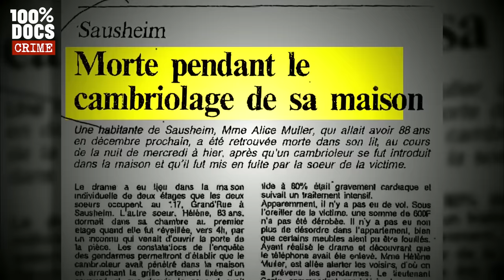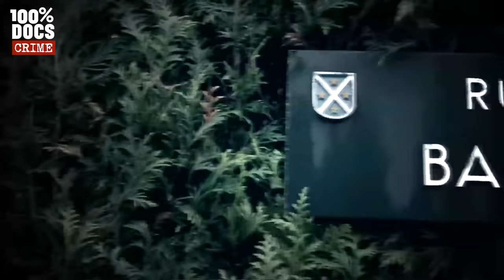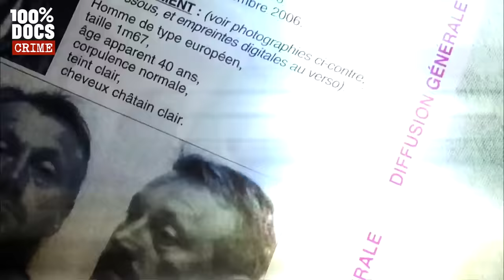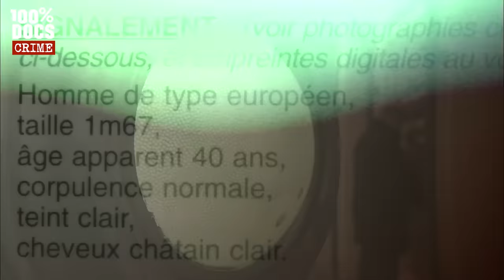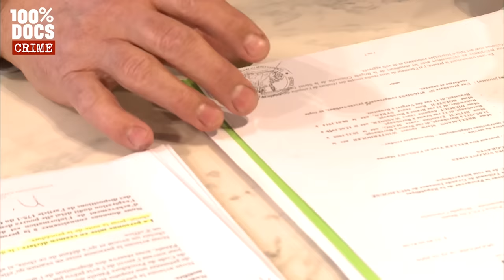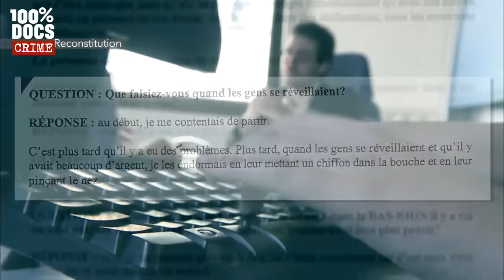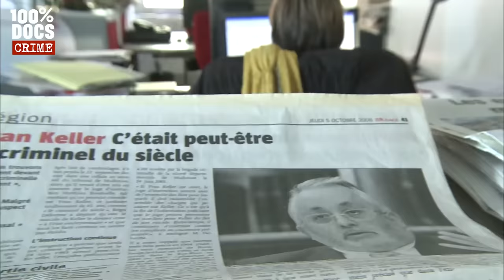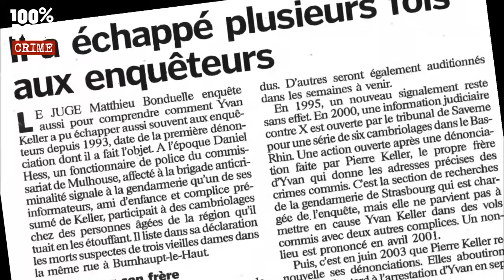"Le tueur en série du siècle" - 23 meurtres confirmés - L'affaire Yvan Keller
"LE TUEUR À L'OREILLER (L'AFFAIRE YVAN KELLER)" / Entre 1989 et 2006, des femmes sont assassinées en Alsace. Toujours le même profil : des femmes âgées, vivant seules dans un pavillon.
Au départ, les médecins ne se doutent de rien, pour eux, ces vieilles dames sont mortes durant leur sommeil, de cause naturelle.
Mais suite à de nombreuses plaintes, la police va se rendre compte qu'elles sont les victimes d'un tueur en série, un jeune homme qui a l'habitude de les étouffer avec leur oreiller avant de les border et de s'enfuir avec des bijoux...

Certains le soupçonnent d'être "le tueur en série du siècle"...

Un reportage de Isabelle Gaelle